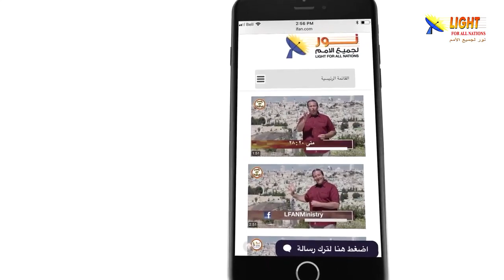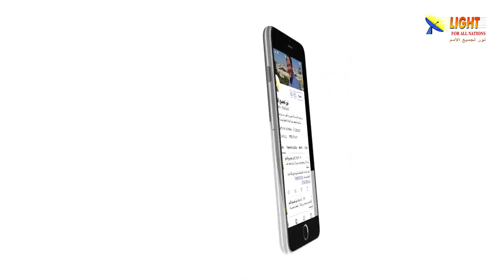474:12 ماذا يخبرنا الكتاب المقدس عن الخوف من البشر؟